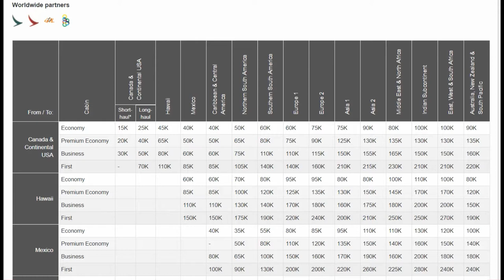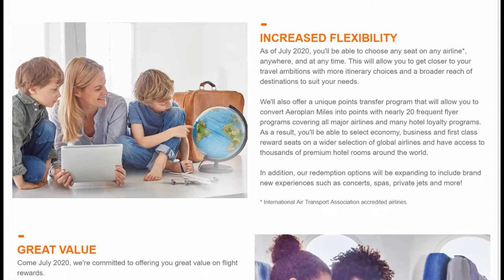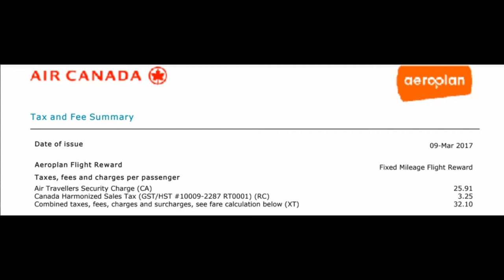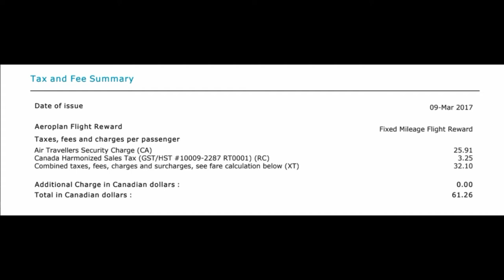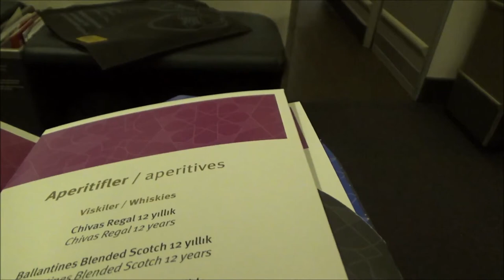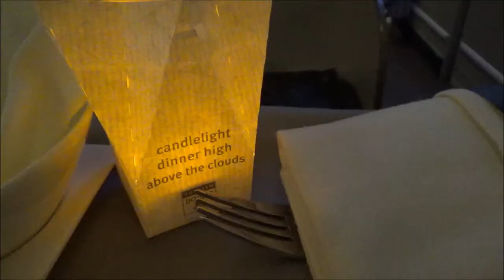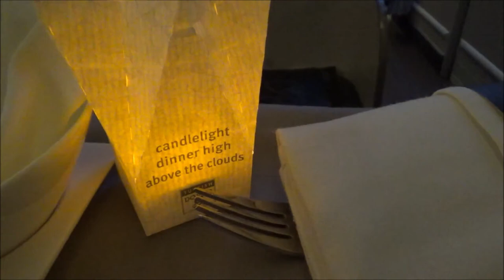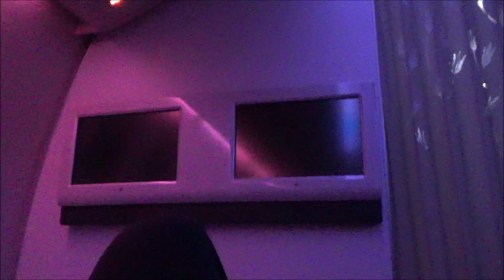Aeroplan Partners with Porter Airlines | Redeem Aeroplan Now or Wait?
Redeem Aeroplan or Hold On It To As Aeroplan & Porter Form Partnership

Loyalty Program Aeroplan is in the news again for some recent developments.

Air Canada partnered with 3 other financial institutions such as TD, CIBC, and Visa attempted to purchase Aeroplan in a failed hostile, unsolicited $250-million bid.

Also, another new broke out that Aeroplan formed a partnership with Toronto-based airline Porter which will make Porter Airlines a preferred Canadian partner for the Aeroplan loyalty points program and let Aeroplan members earn and redeem miles on Porter flights starting July, 2020.

July 2020 is also the deadline when Air Canada splits from Aeroplan.

And then there was the news that Aeroplan is in talks with Oneworld alliance to form a partnership.

So after absorbing all these developments, naturally many of you ask whether to Aeroplan now or hold on to it to redeem later? This is what I will answer in this video and I will update you on Aeroplan.

| Aeroplan & Air Canada Departure | 3 Things You Must Know Now |

No More $61 Business Class Trip to Asia? What Will Happen to Aeroplan Without Air Canada?